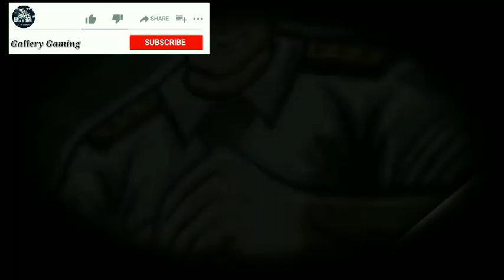Mylucky mining/gameplay with sister/minecraftgameplay/Gallery Gaming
No scripted.

Comment now which is the fovourite games on the comment box.